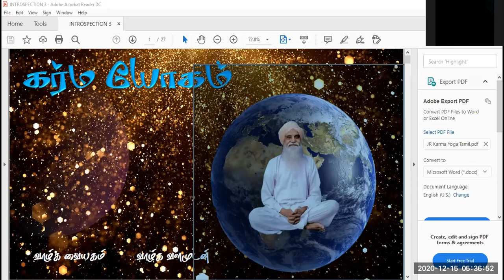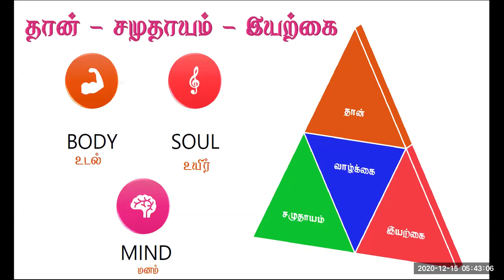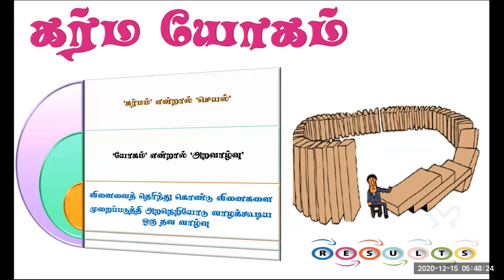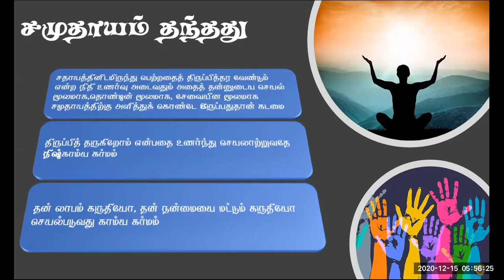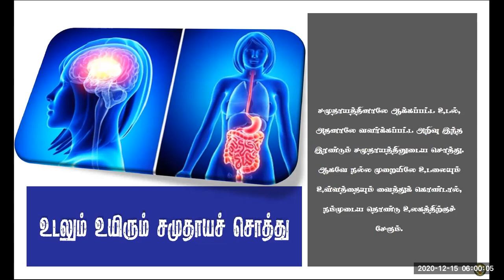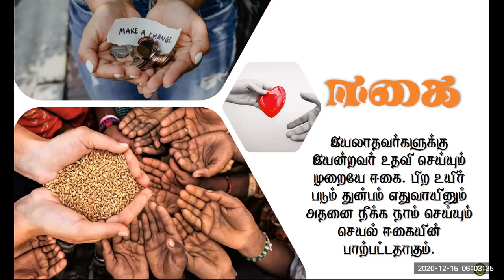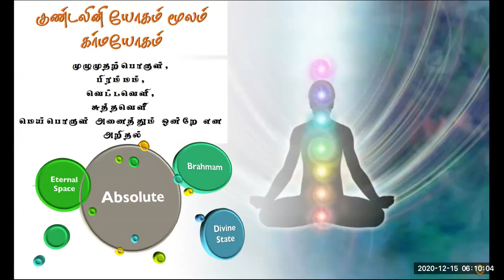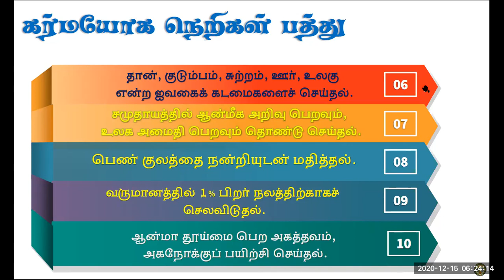Vethatiriya Chinthanai.கர்மயோகம். து/பேரா.திரு.M.K.ஜானகிராமன் அய்யா.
Vethathiriya Chinthanai. All videos education supported only.உலகில் உள்ள அத்தனை மக்களிடமும் கர்மயோகம் சிறப்பாக இயங்கினாள் உலகில் பஞ்ச நிலை என்று இல்லாமல் போகும்.

எதிர்பார்ப்பு இல்லாமல் செய்யும் செயலே தொண்டு இதுவே நிஷ்காமிய கருமம்.

கர்மயோகத்தை நன்றாக புரிந்தது மற்றவர்களின் நலனில் அக்கறையோடும் அன்போடும் அறிவோடும் செயல்பட்டாலே  மக்களின் துன்ப நிலையற்ற நிலை ஏற்படும்.